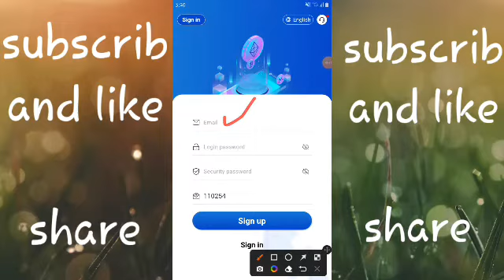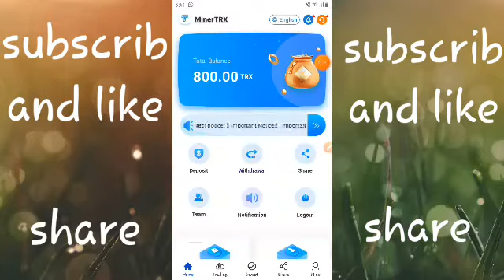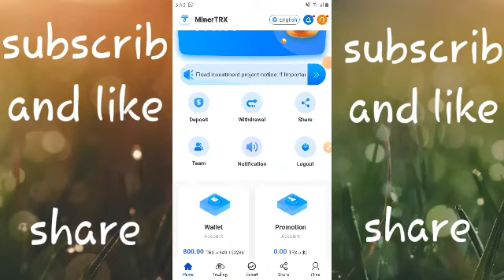Earn 10 Trx daily without investment 2022 | Earn free tron coins | tech4mobile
topic cover